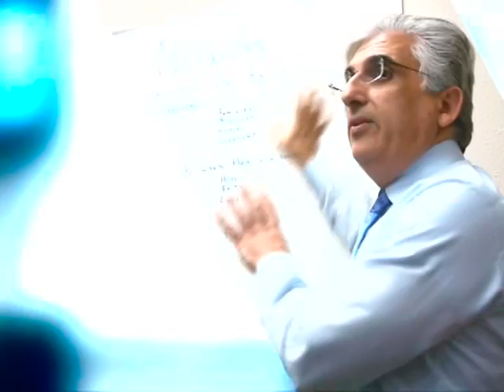نتایج انقلاب واقعی‌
K  A  M  R  A  N     Y  A  R  A  E  I